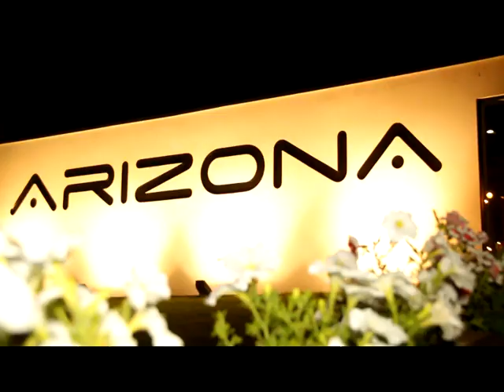Koza № 406 Arizona DJ Anna Lee